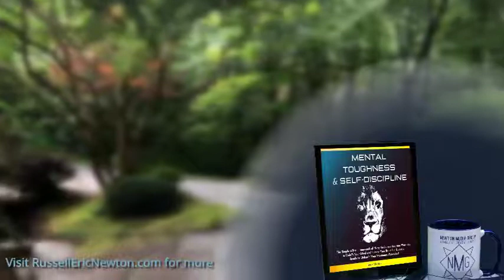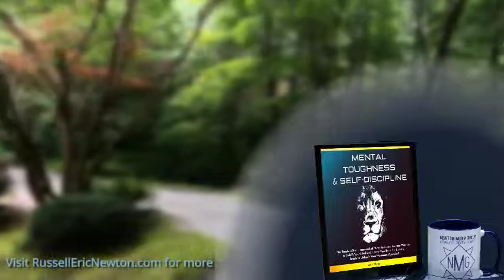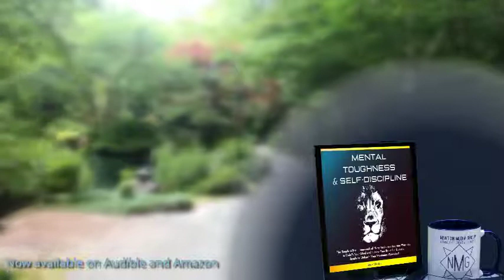Mental Toughness and Self Discipline by Bruce Merrick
Are you living up to your full potential? If you sometimes have the feeling that you are missing something in your life, then keep listeninging…

on Audible or check it out on Amazon

Society teaches us to be mediocre. The useless frenzy of everyday life makes us forget our dreams and ambitions. We are convinced that we are happy with the usual daily routine.
YOU are born for something bigger. YOU can achieve ANYTHING you want. Mental toughness is the secret key to your success, the engine that enables you to get up when you want to give up, the thin line between setting a goal and achieving it. Like any other muscle, you can train it.
In this book, Bruce Merrick has condensed everything you need to develop an unbeatable mind and reach the same level of mental toughness and resilience of the Navy Seals special forces or the ancient Spartan Warriors. These extraordinary fighters guard the secret to controlling the natural physical and psychological responses to fear and stress during some of the most dangerous situations imaginable. And you are going to access the same strategies.